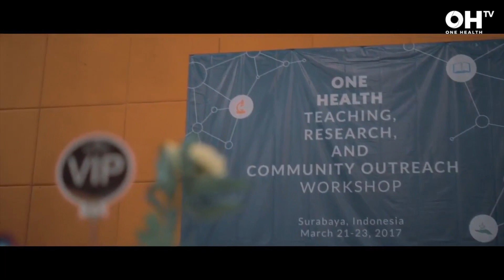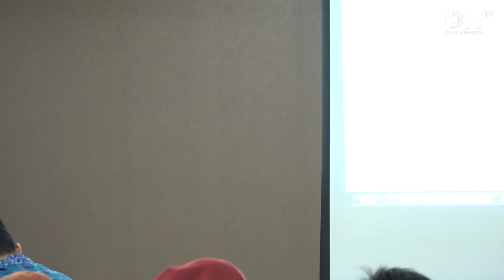Overview of Grant Guideline and Application 4